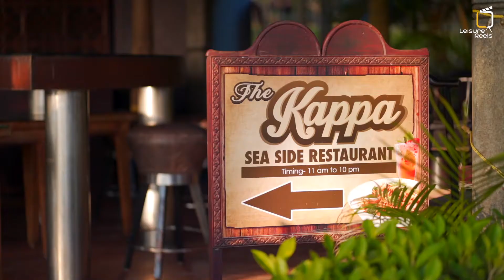A Day At Poovar Island Resort : Episode - 2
We had a wonderful experience! Their distinctive Kerala resort is the ideal remote getaway location for a quiet holiday in spectacular natural surroundings. You can choose between floating cottages and land cottages for accommodation at their charming Kerala ayurveda resort and enjoy a boat cruise along the palm-fringed shores of bewitching backwaters.

Thanks :  TechnoparkToday & Trivandrum Life